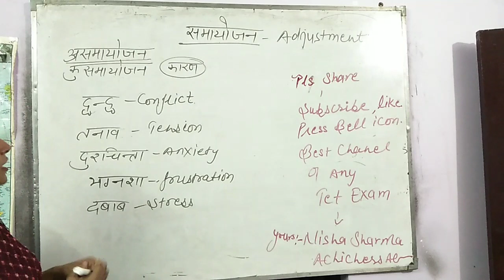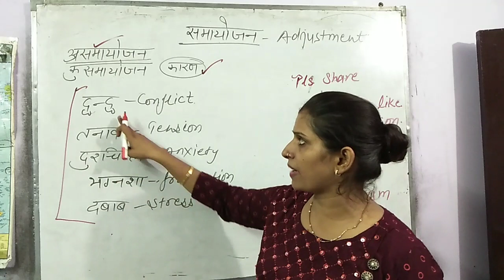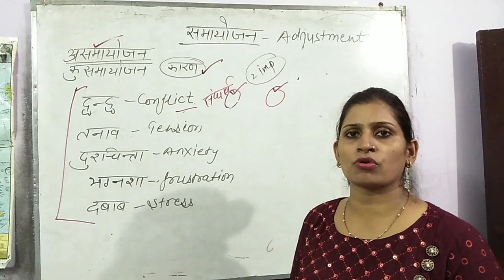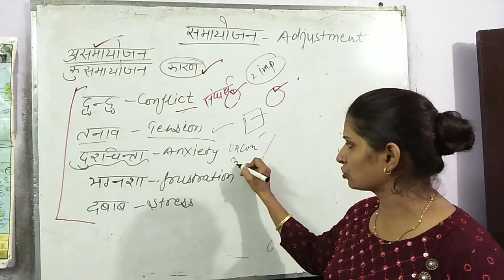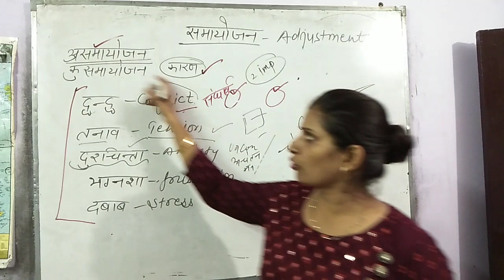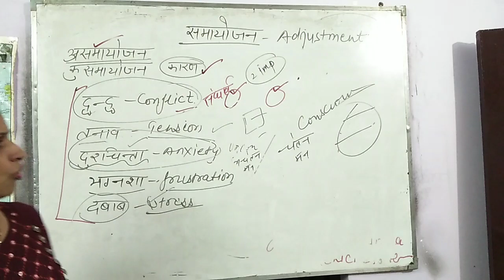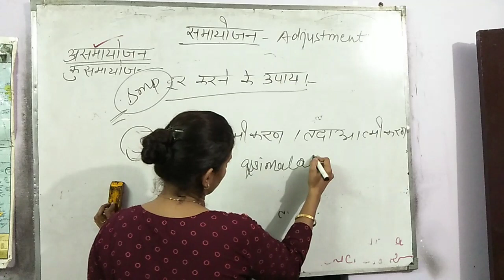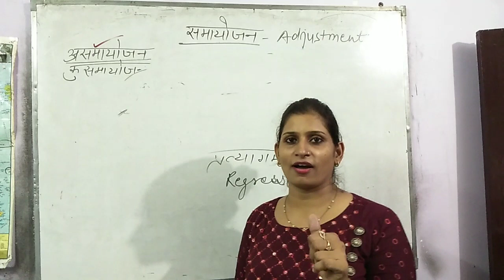Adjustment (समायोजन) Best psychology class for Uptet / Dsssb/Ctet/kvs/Htet/N.v.s / B.Ed/J.b.t.Reet